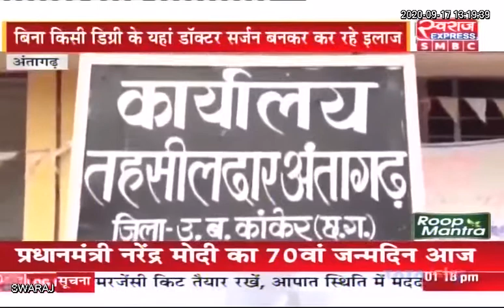Antagarh News: झोला छाप डॉक्टर की लापरवाही